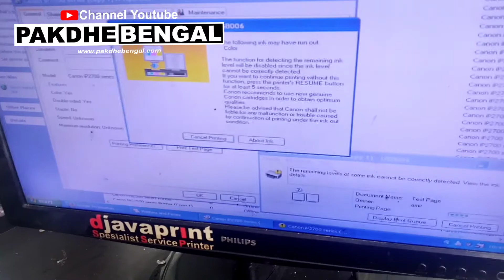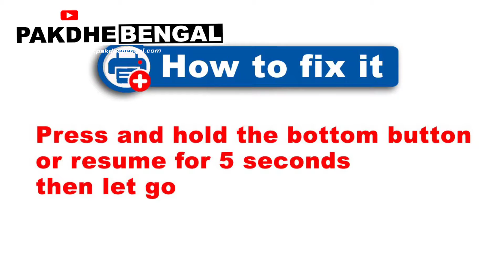How to Fix a Canon IP2770 Printer Resume Button Turns On Orange Blinking 13 Times / 16 Times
Thank you for visiting my youtube channel " Pakdhe Bengal ". May be useful.